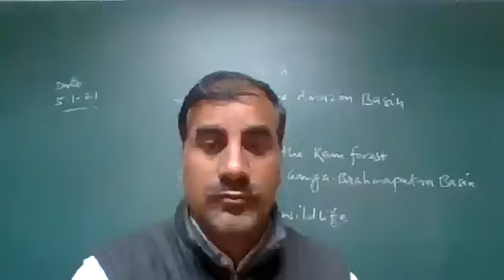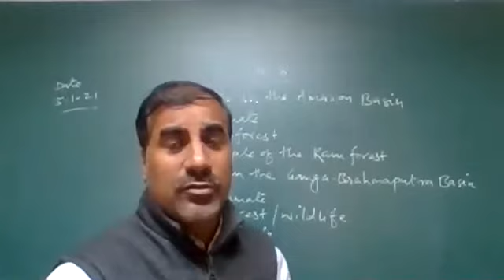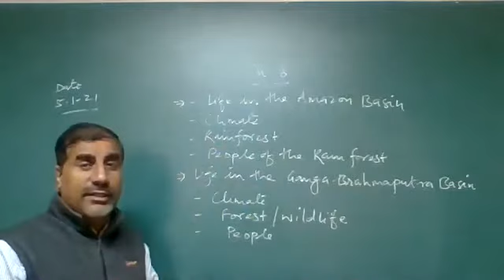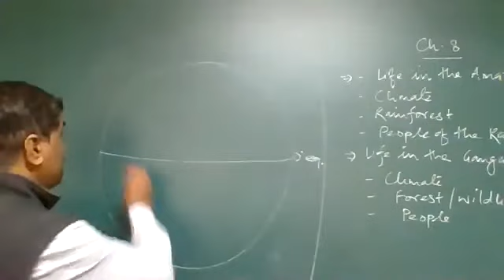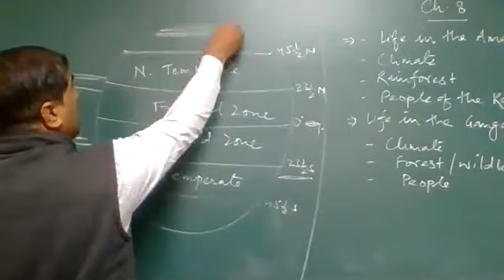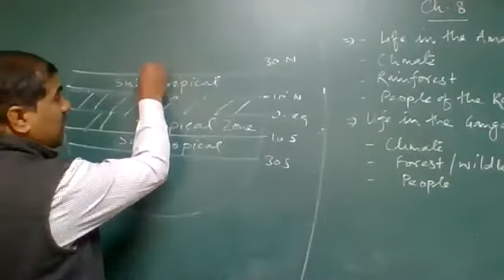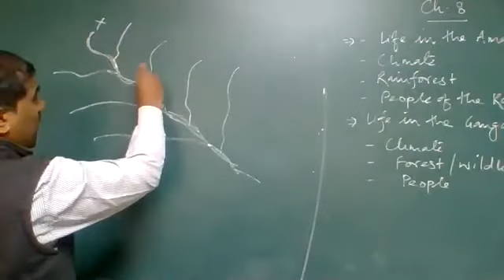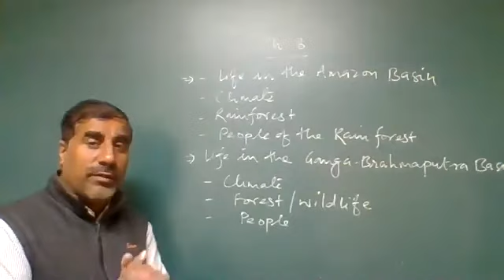VII B 5/1/21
life in tropical and subtropical regions